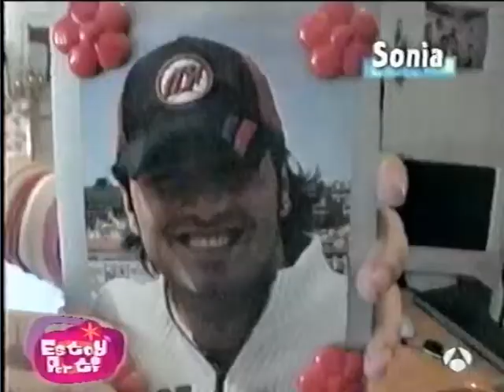parte2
Estoy por ti parte 2